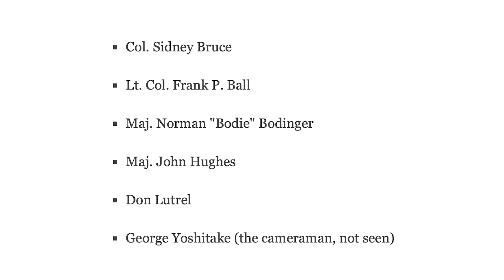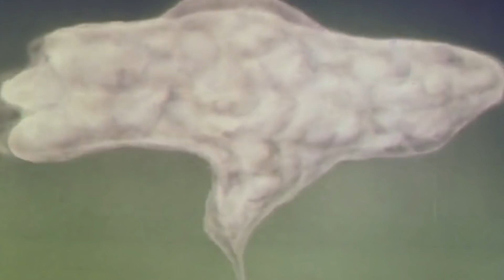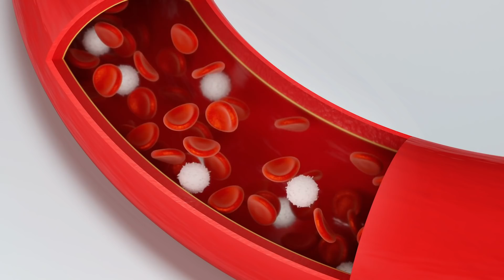5 Extremely Close Nuclear Tests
5 Extremely Close Nuclear Tests

Unless otherwise created by Underworld, licenses have been obtained for images/footage in the video from the following sources;